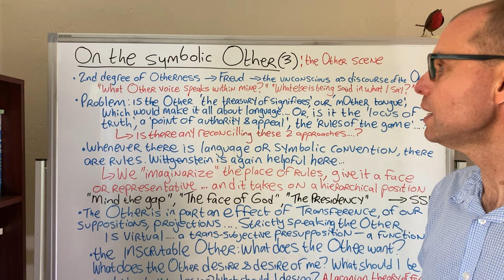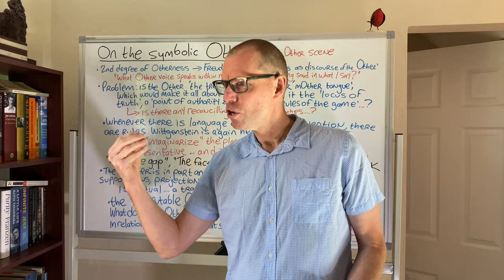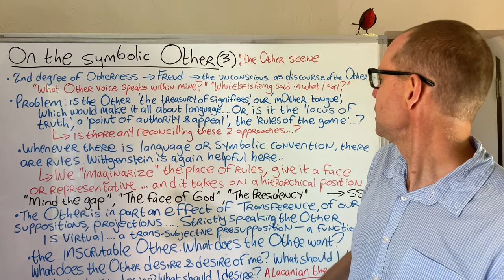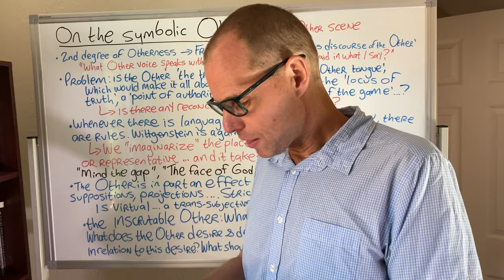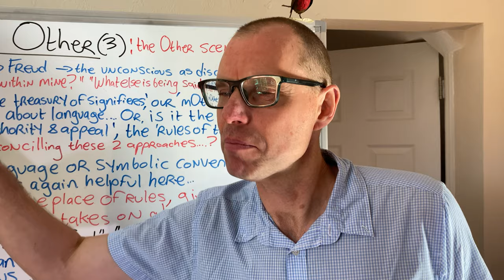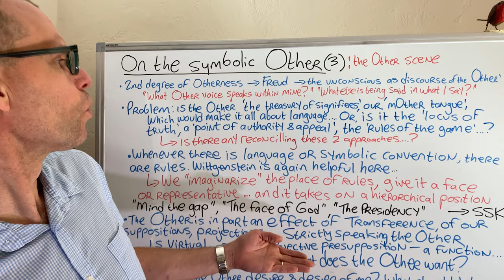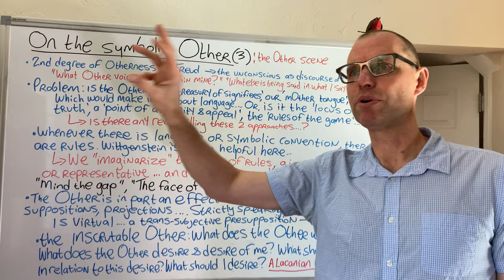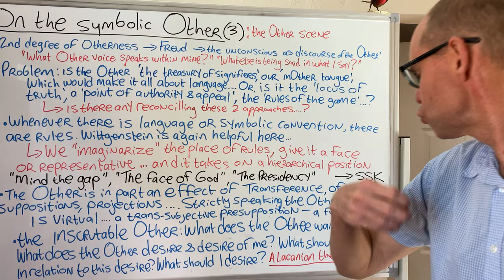On the symbolic Other (3 of 4): The Other scene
How does Lacan's idea of the big Other connect back to Freud's ideas? Well, the ideas of the mOther tongue and of the Other voice speaking within my own link us back to Freudian notions of the unconscious and help us better appreciate Lacan's idea of the unconscious as 'the discourse of the Other'. How though are we to account for the fact that the big Other seems at times to be a theory about language (big Other as 'treasury of signifiers', as 'third in every dialogue') and others a theory about authority (a 'point of appeal', 'the locus of the truth')? We respond to this question by discussing how God might be represented, and thinking about the mantra of the London Underground ("Mind the Gap"). Lacan's later formula for the big Other as a subject of transference (that is, the Other as 'Subject supposed to know") likewise proves helpful. We end by thinking about how Freud's idea of the 'Other scene' as the location of unconscious fantasies interestingly overlaps with the question that Lacan proposes as the basic underlying matrix for the generation of fantasies: 'What does the Other want?'
Link to board: